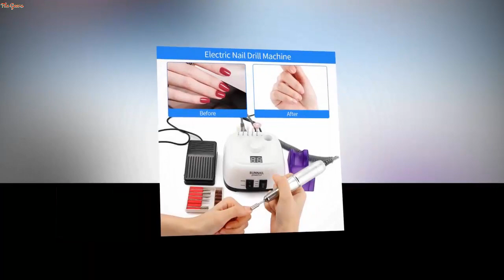25W New Professional Electric Nail File Drill Manicure Pedicure Nails Drill Machine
25W New Professional Electric Nail File Drill Manicure Pedicure Nails Drill Machine Nail Drill Handpiece Polishing Equipment Set

US $43.55

Brand Name: foreverlilyItem Type: Electric Manicure Drill & AccessoryOutput voltage: otherMaterial: PlasticModel Number: LMH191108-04No-Load Speed: 35000rpmPower: otherSize: 25W(Power)Item Type: Nail Drill MachineMain Machine Weight: 795g Nail Drill MachineHandpiece Weight: 160gFeature-1: electric nail drill machine 35000rpmFeature-2: electric nail drill bitsFeature-3: electric nail drill 25wFeature-4: manicure tools setFeature-5: machine for manicure and pedicure nailFeature-6: new professional electric nail file drill manicureFeature-7: machine for manicure nail art